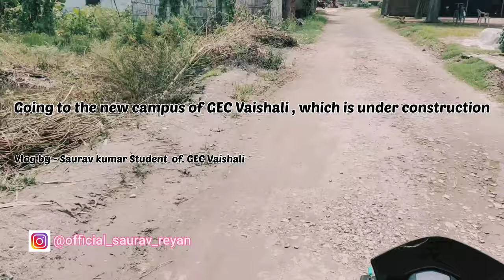New Campus Government Engineering College Vaishali, Review.... Vlog by _ saurav kumar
This is The latest video of permanent campus of Government engineering College vaishali This campus is under construction in , chaksikandar Biddupur Hajipur Government engineering College vaishali ( Gec vaishali) is a technology institute established in the year 2018 by the Government of Bihar under the Department of Science and Technology.[1] It is approved and recognized by AICTE and is affiliated to Aryabhatta Knowledge University (AKU) in Patna. It started its first academic session[2] (2018-19) from the government polytechnic vaishali Goraul . The institute offers full-time Bachelor of Technology (B.Tech) degree programs in disciplines of science and technology:

College will have four engineering branches. Electrical, civil, mechanical, and   electronics communication.
GEC VAISHALI new Campus at Biddupur inauguration will soon. It is under construction now This campus is under construction in Hajipur Biddupur , near caksikindar village . It expected to start from 2021 session from main campus .